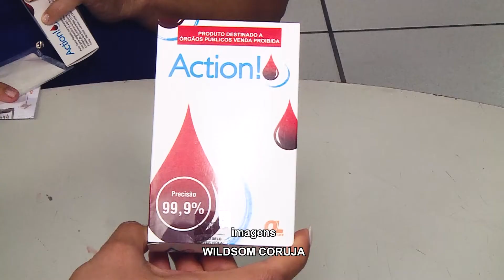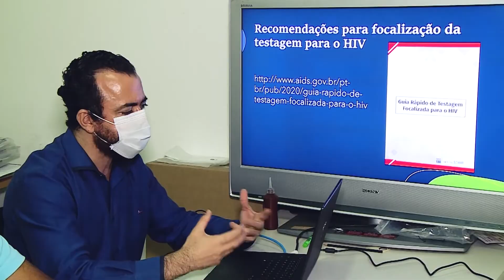Profissionais de saúde se preparam para orientar sobre teste de HIV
As secretarias de Saúde de estados e municípios estão capacitando representantes do Conselho de Farmácia e grupos ligados a serviços de saúde, o objetivo é orientar e esclarecer as pessoas sobre o autoteste de HIV, que está sendo lançado no Brasil.

Reportagem de Margarida e Wildsom Coruja